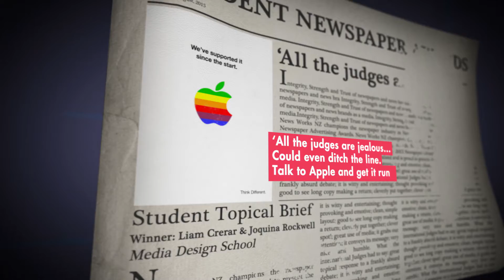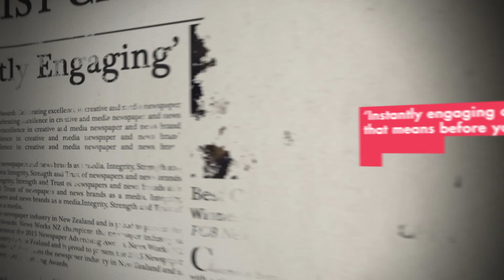2015 Newspaper Advertising Awards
News Works congratulates all the newspaper advertising award winners ...Who won the $10,000 cash prize?